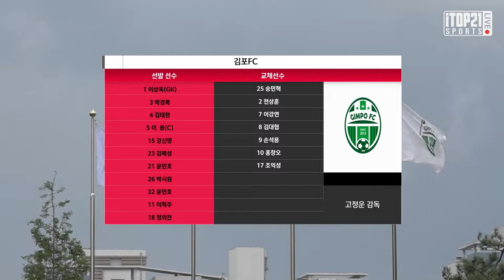HL ㅣ K3 7R ㅣ 김포FC vs 강릉시민축구단 - 2021.5.1